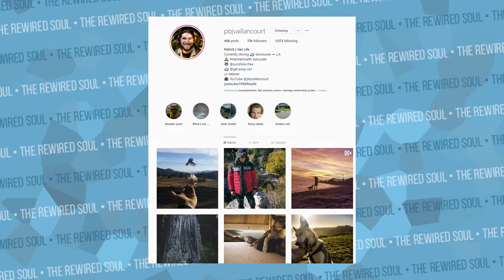Why this Veteran with PTSD Talks About his Feelings and Dog ft pbjvaillancourt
Patrick is a veteran with PTSD, and he find it important to talk to about his feelings. Having the signs and symptoms of PTSD can be difficult for veterans as well as many others, so Patrick is truly inspiring. Patrick also has a dog that helps with his mental health. He has a TON of suggestions on how to deal with PTSD symptoms over on his channel and instagram.

If you're struggling with symptoms of post traumatic stress disorder, give online therapy a try